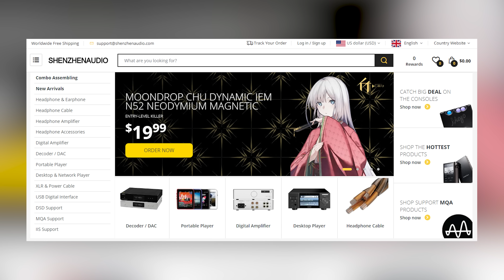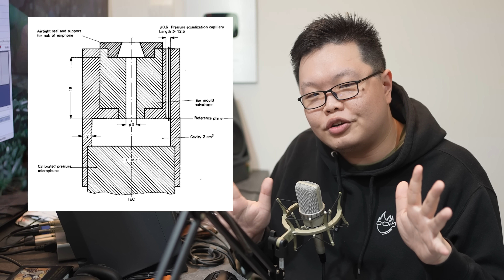Did Linus just waste $50,000?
⇊ Come look at my own graph database ⇊

00:00 Intro
01:55 Context
02:10 TL;DR
02:44 How do measuring rigs work
          03:08 Head simulations
                    03:32 Ear canal simulators
                              03:40 2cc coupler
                              05:14 Zwislocki coupler
                              05:51 IEC60711 "711" coupler
                              06:01 IEC60318-4 (also "711") coupler
                              06:27 GRAS RA040X
                    07:00 Head and Torso Simulator (HATS)
                              03:40 The Big Three
                                        07:53 GRAS KEMAR
                                        08:38 B&K/Head Acoustics
                                                  08:51 ITU-T Type 3.3 pinna
                              09:16 The New Generation
                                        09:28 Why "711" might be wrong
                                        09:52 B&K Type 4620/5128
                                        10:32 Head Acoustics HMS II.3 LN HEC
11:09 LTTLab's final decision
11:29 Type 5128 vs HMS II.3 LN HEC
11:47 Why use a GRAS KEMAR instead
12:15 Cheaper alternatives?
          12:27 711 couplers
          12:47 2cc couplers
          12:55 GRAS 45CA/43AG
          13:06 DIY flatplate system
          13:22 MiniDSP EARS
          13:39 Binaural recording setups
          13:52 Chinese clones
14:37 Why so expensive?
15:30 Caveats and warnings
          15:35 Distortion graphs
          16:02 Time domain stuff
          16:27 Actively update the database
          17:17 Sound demos

(For the true nerds, please mentally swap any mention of "inner ear simulator" to "occluded ear simulator" because I'm a fraud that got terms mixed up)

CAMERA: Sony a7S III + FE 35mm f/1.8
MICROPHONE: Motu M2 interface + Neumann TLM 102
SPEAKERS: Neumann KH120 + KH750
MONITOR: LG C1 48" OLED

~ CITATIONS ~
Sachs, R. M., & Burkhard, M. D. (1972). Insert earphone pressure response in real ears and couplers. The Journal of the Acoustical Society of America, 52(1A), 183-183.
Burkhard, M. D., & Sachs, R. M. (1975). Anthropometric manikin for acoustic research. The Journal of the Acoustical Society of America, 58(1), 214-222.
Larson, V. D., Studebaker, G. A., & Cox, R. M. (1977). Sound levels in a 2-cc cavity, a Zwislocki coupler, and occluded ear canals. J. Am. Aud. Soc, 3, 63-70.
Snaidero, T., Jacobsen, F., & Buchholz, J. (2011). Measuring HRTFs of Brüel & Kjær Type 4128-C, GRAS KEMAR Type 45BM, and Head Acoustics HMS II. 3 Head and Torso Simulators. Lyngby, Denmark: Technical University of Denmark, Department of Electrical Engineering.
Jønsson, S., Schuhmacher, A., & Jørgensen, H. I. (2018). Wideband impedance measurement in the human ear canal; In vivo study on 32 subjects. arXiv preprint arXiv:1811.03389.
IEC 60318-5:2006
IEC 60711:1981
IEC 60318-4:2010
IEC TR 60595:1990
IEC 60318-7:2022
Recommendation ITU-T P.57 (06/21)
Recommendation ITU-T P.58 (06/21)